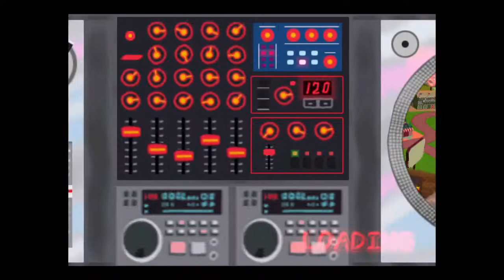PaRappa the Rapper™ 2 Playthrough Part 4 De-noodlisation & Live Performance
Parappa completes the Video game and learned that sweets are the answer to countract the noodlisation, Parappa and co confront the boss behind the noodlisation & finds out the Beard Burgers' son was behind the fiasco & explained how he has been eating Burgers his own life, it even caused his mother to become a Burger. After a fierce Rap showdown, Parappa gets invited to performance in front of a audience at Club Fun just like last time, but this time with the help of Milkcan. Afterward's Parappa's adventure is over & everything is back to normal however, Parappa not can't eat cheese for his life.